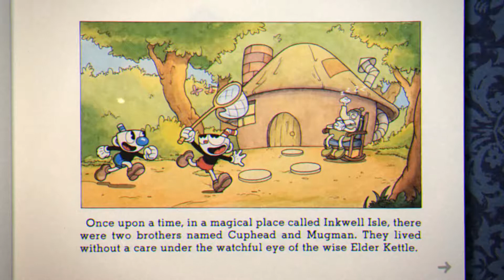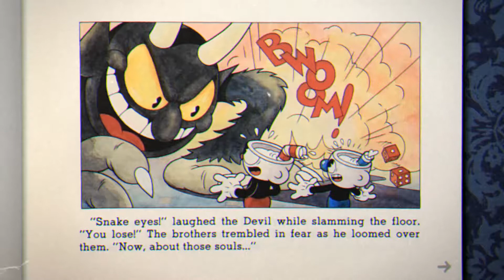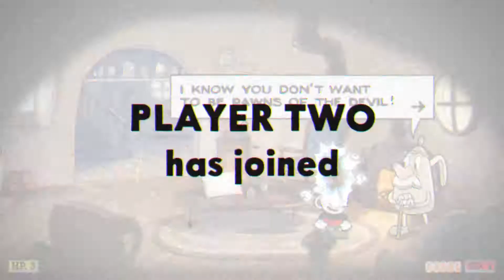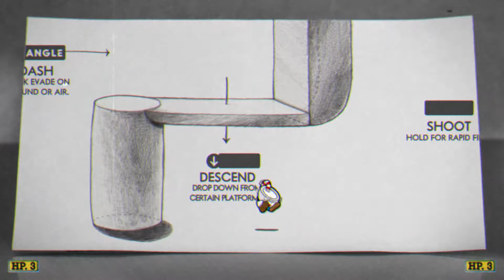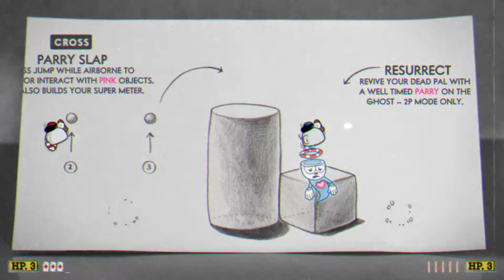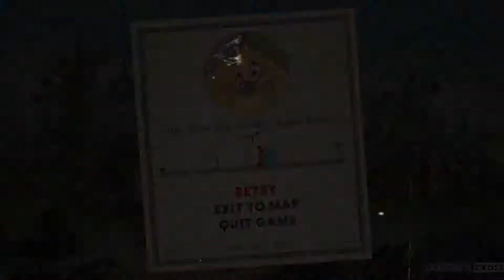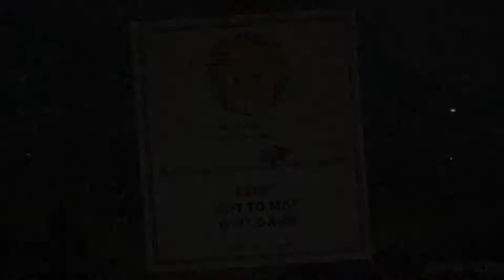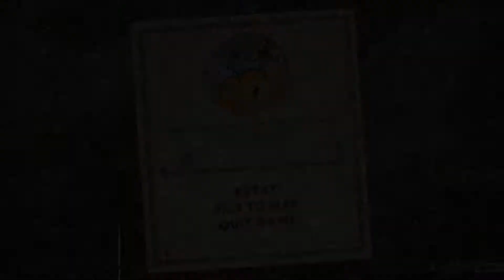CupHead Episode 1 -One mans cup is another mans head-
Original music by Shades
Original artwork by Rabies